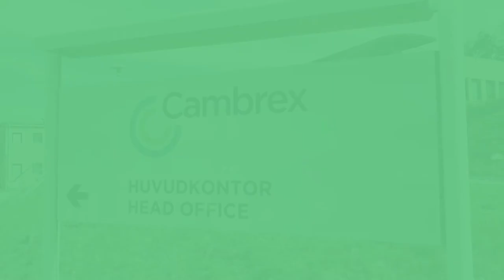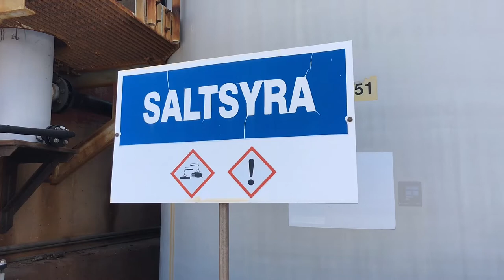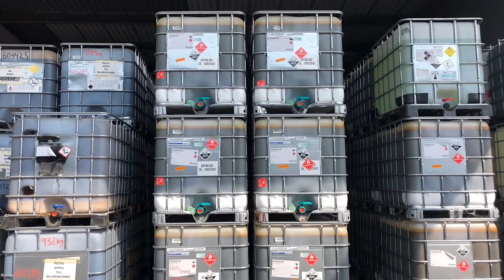Fortum Case Cambrex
Fortum Recycling and Waste kundgemensamma teknikutveckling och kompetensutbyte ger säker lösning för högriskavfall hos Cambrex i Karlskoga, ett företag som tillverkar läkemedelssubstanser.